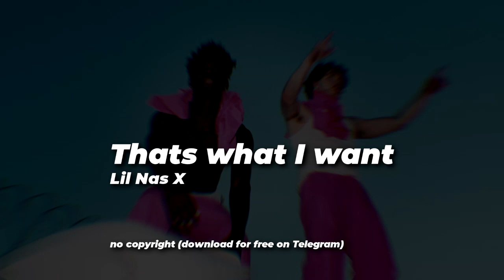LIL NAS X - That's What I Want 🎵 [NO COPYRIGHT REMIX]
industry baby no copyright
pop songs 2021
what i want remix
free copyright music

👍 CREDIT:
Song from the video: Lil Nas X - THATS WHAT I WANT (Renzyx & Jake Jude Remix)